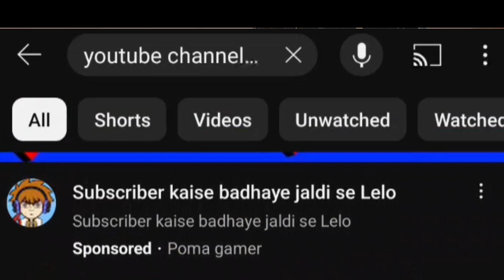Views नही आता _ क्या करु 🤔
views kaise badhayen
views kaise aate hai